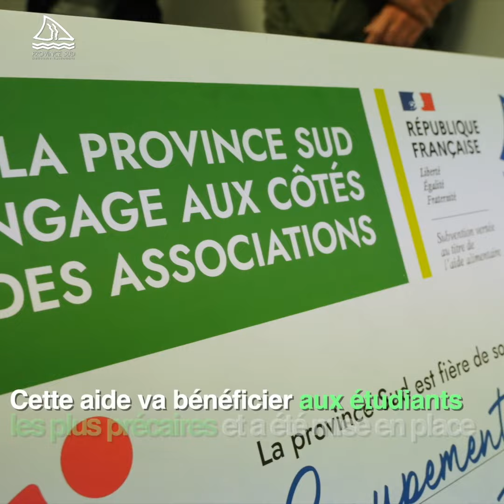Solidarité nationale à l'égard des étudiants les plus précaires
Dans la poursuite des actions de solidarité, Sonia Backes, la présidente de l’assemblée de la province Sud et le Haut-commissaire de la République, Louis Le Franc, en présence du député Nicolas Metzdorf, ont remis officiellement ce mardi 8 août à Isabelle Champmoreau, la présidente du groupement d’intérêt public « La Maison de l’Étudiant », un chèque d’une valeur de 4 millions de francs. Cette subvention entre dans le cadre d’une campagne de lutte contre l’inflation mise en place par l’État et dont bénéficie la Nouvelle-Calédonie à hauteur de 250 millions de francs.

🔎 Vous cherchez une info sur la province Sud ?